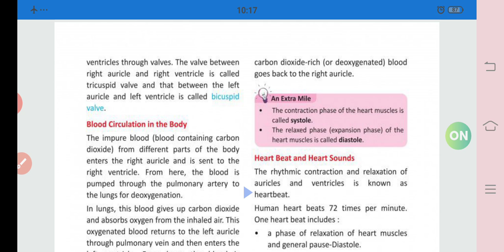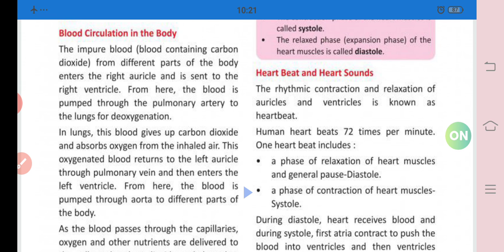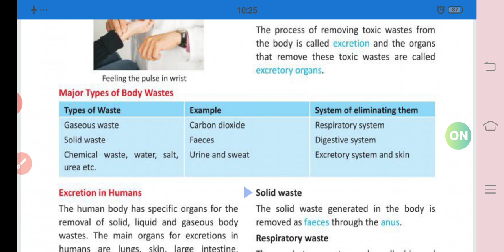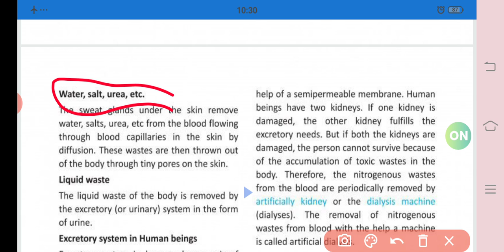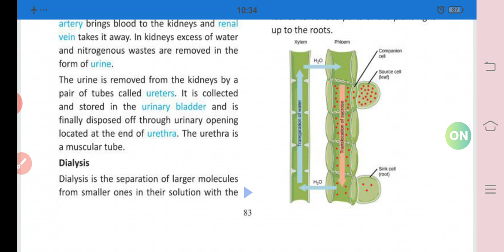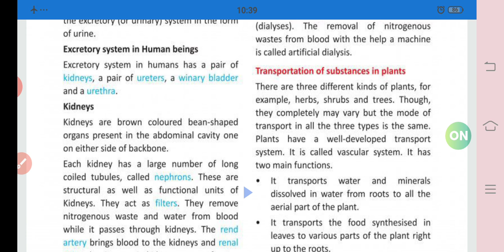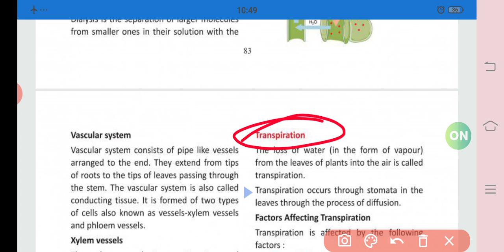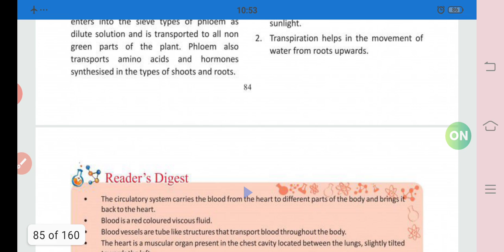7 std Science unit:10 Transportation in Animals and plants part2